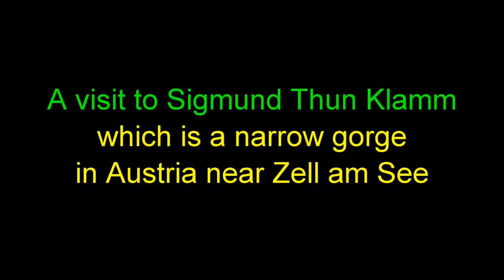27 June 2019 - VB413 - Sigmund Thum Klamm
Video Blog 413 - A visit to Sigmund Thum Klamm which is a narrow gorge in Austria near Zell am See